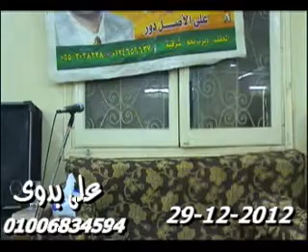Sheikh Qari Mahmood Shahat / Surah Nahl , Najm , Shams